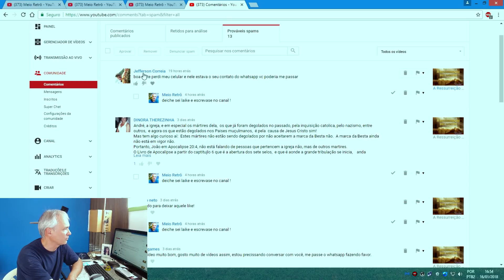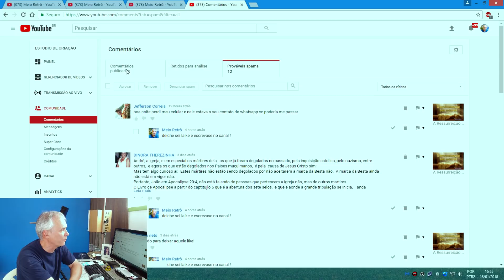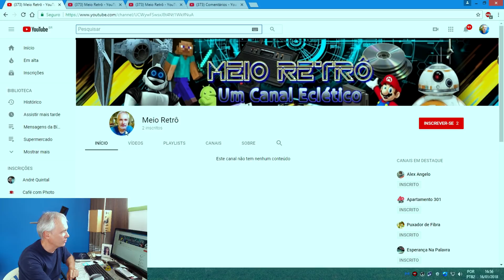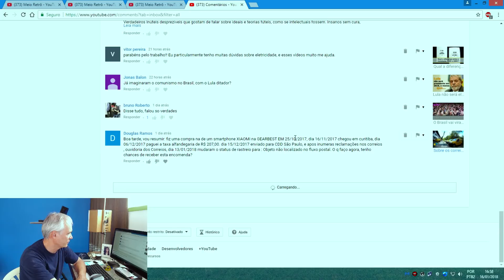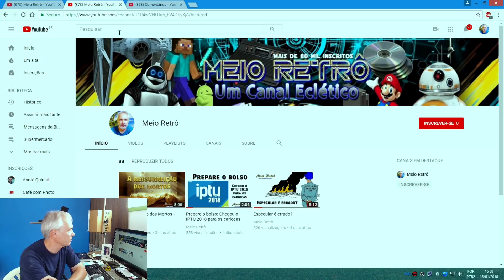AVISO: Outra vez clonaram meu canal